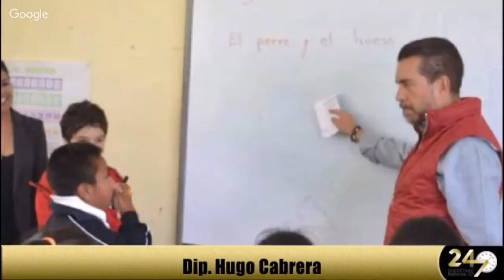Los migrantes representan un factor económico y cultural fundamental: PRI